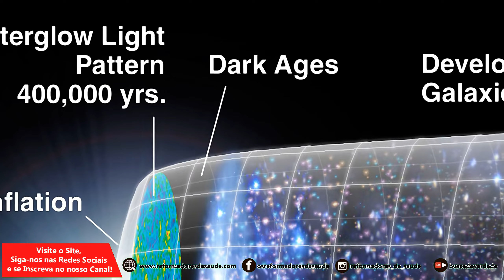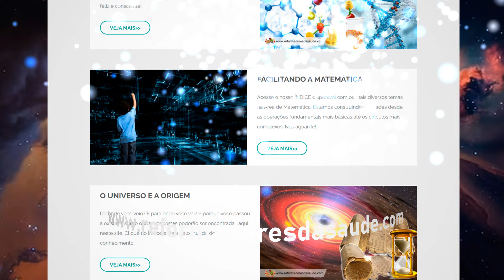James Webb und die neue am weitesten entfernte Galaxie - EFCU-E0022-A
Im Juni 2014 ist es dem James-Webb-Weltraumteleskop gelungen, die am weitesten entfernte Galaxie zu entdecken. Das Teleskop hatte bereits andere Galaxien entdeckt und tut dies auch weiterhin.
Jetzt hat es eine Galaxie entdeckt, die den Daten zufolge etwa 13,5 Milliarden Jahre alt ist. Und diese Galaxie ist auf dem detailliertesten Foto zu sehen, das James Webb aufgenommen hat.
Darauf ist JADES GS z14 zu sehen, eine extrem helle Galaxie, aber denken Sie daran, dass dieses Licht 13,5 Milliarden Jahre alt ist, was bedeutet, dass die Galaxie jetzt ein großes schwarzes Loch sein muss. Diese neue Entdeckung bedeutet, dass die Pfeiler, die die Big Bang-Theorie stützen, zu bröckeln beginnen.
Denn diese Galaxie ist extrem hell und strahlt Wasserstoff und Sauerstoff aus, was für die Entstehung von Sterngenerationen ausschlaggebend ist, da Sauerstoff nur außerhalb der Galaxie, bei der Zerstörung von Sternen, entstehen kann.
Und genau hier liegt das Problem: Es ist 290 Millionen Jahre nach dem Urknall, und ein Stern lebt durchschnittlich 1 Milliarde bis 10 Milliarden Jahre. Wie können die Sterne in 290 Millionen Jahren explodiert sein, wenn die durchschnittliche Lebensdauer bei Milliarden von Jahren liegt?
Außerdem hätte es in den 290 Millionen Jahren seit dem Urknall eigentlich gar kein Licht geben dürfen, man spricht von den dunklen Zeiten.
Heute wird die Urknalltheorie durch die Entdeckungen von James Webb zunehmend erschüttert, und zwar so sehr, dass sich Ideen über die Entstehung von Galaxien durch den Urknall entwickeln. In der Tat gibt es ein überwältigendes Rennen, um Mechanismen zu finden, die die Urknalltheorie bewahren. In gewisser Weise sollte es in der Wissenschaft nie darum gehen, eine Theorie zu retten.